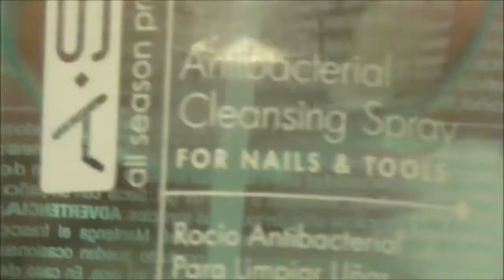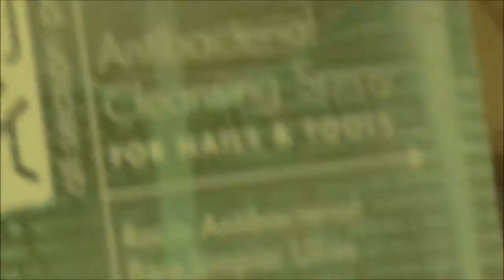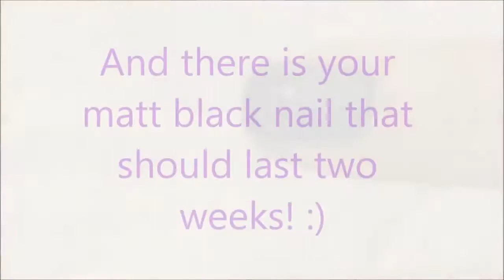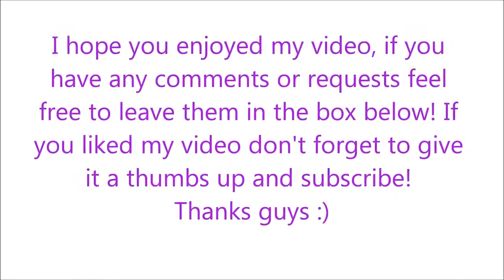IBN Gel Polish Matt Nail Tutorial